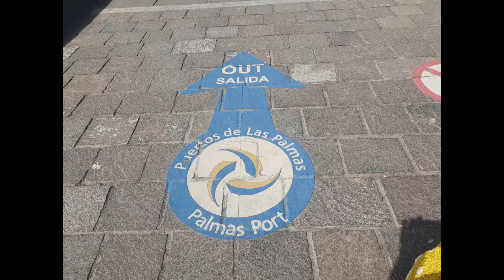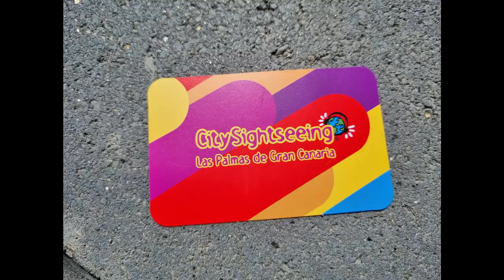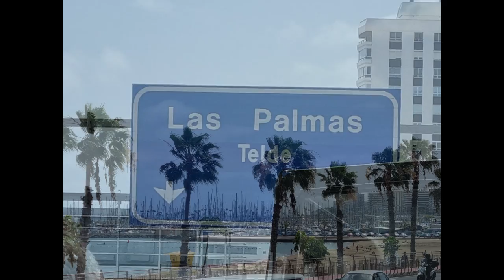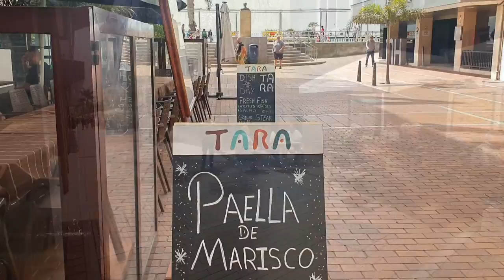P&O Iona March 2023 Canary Islands Cruise Las Palmas de Gran Canaria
A great way to make the most of your day in Las Palmas, Gran Canaria!
Join us and experience the `Sunny City` of Las Palmas, Gran Canaria in the Canary Islands off the north-western coast of Africa. Our sightseeing bus tour took us on a fabulous trip around the island, before we `hopped off` and made our way on foot to the wonderful beach area with its lovely restaurants and bars where we enjoy delicious fresh sea food, with the `must try` traditional  Canary Islands potatoes with Mojo sauce. If you're looking for inspiration ahead of your visit, then look no further!!!

Music
Upbeat rock good news by Alex Grohl from Pixabay
Happy corporate project by Daddy_S_Music from Pixabay